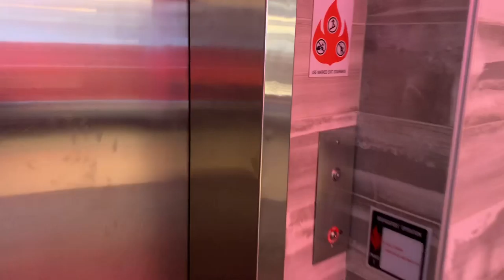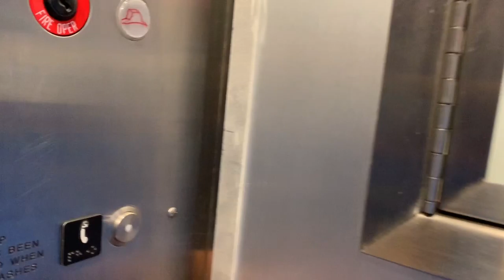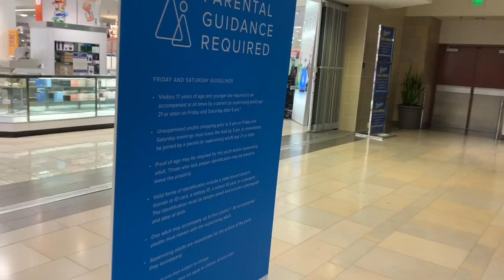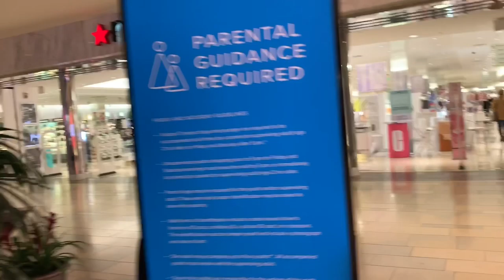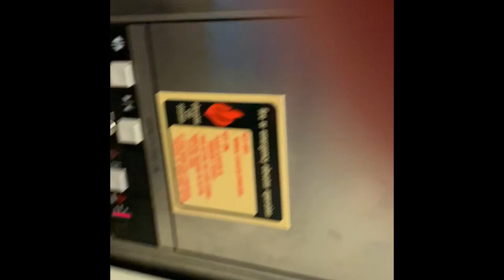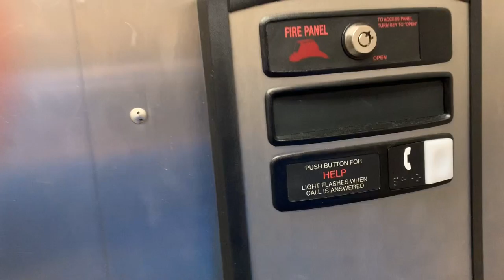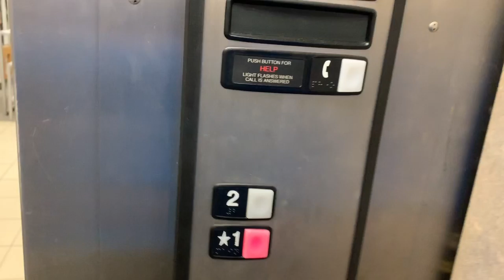Dev Riding The Elevators at White Marsh Mall Video (2)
Dev checking out multiple elevators!